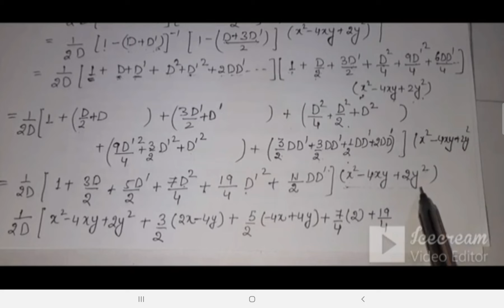Unt-1 Part-2 Math-4 | Differential Equations | Monika Mittal Ma'am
Also You can Join WhatsApp Group  for AKTU Maths-4 (Plz do NOT join if already joined any other group for Maths-4)

Maths-4 AKTU Syllabus(B.Tech 2nd Year)
Module I(UNIT-1): Partial Differential Equations
Origin of Partial Differential Equations, Linear and Non Linear Partial Equations of first order,
Lagrange’s Equations, Charpit’s method, Cauchy’s method of Characteristics, Solution of Linear
Partial Differential Equation of Higher order with constant coefficients, Equations reducible to
linear partial differential equations with constant coefficients.